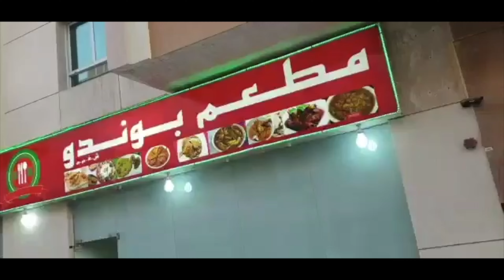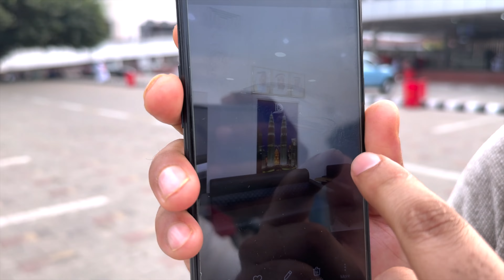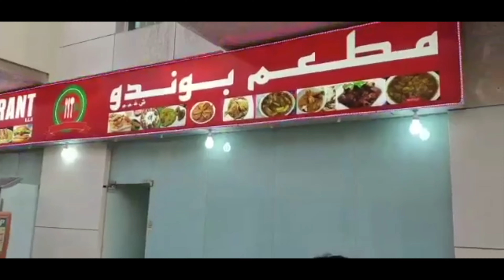ভাগ্য বদলাতে গিয়ে পড়লেন দালালের খপ্পরে, নিঃস্ব হয়ে দেশে ফিরলেন প্রবাসী|probashi| polash|dalal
ভাগ্য বদলানোর জন্য জায়গা জমি বিক্রি করে এবং পরিবারের সদস্যদের কাছ থেকে ঋণ নিয়ে দুবাই গিয়েছিলেন পলাশ। কিন্তু নির্মম পরিহাস দালালের খপ্পরে পড়ে নিঃস্ব হয়ে দেশে ফিরতে হয়েছে প্রবাসী পলাশকে। এই প্রবাসীর জীবনের গল্প শুনলে যে কারোরই চোখে পানি চলে আসবে. চলুন তাহলে দেখা যাক...

** ANTI-PIRACY WARNING ***